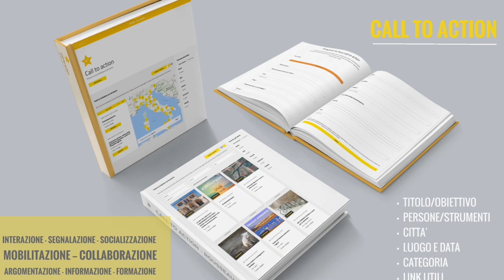Paola Taverna Presentazione Candidato Regione Lazio